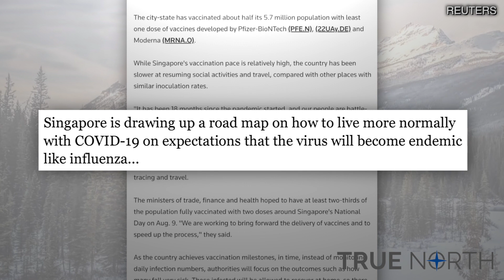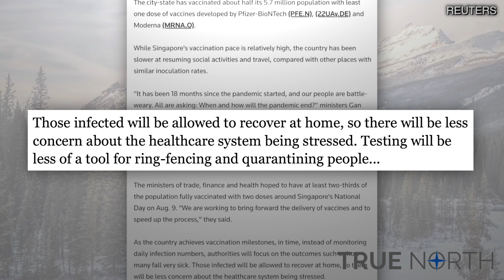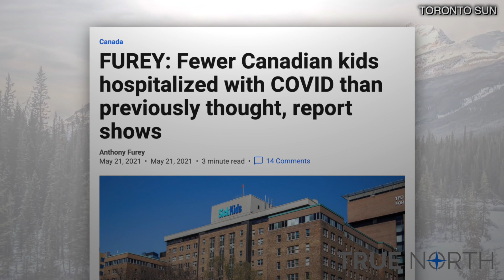Canada can follow Singapore's approach to COVID-19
Singapore announced that they are going to learn to live COVID-19 and move away from a "COVID-zero" approach.

They are going to stop quarantining travellers, stop quarantining close-contacts of people who test positive and stop monitoring daily infection numbers.

Anthony Furey says Canada can follow Singapore's balanced approach to COVID-19.